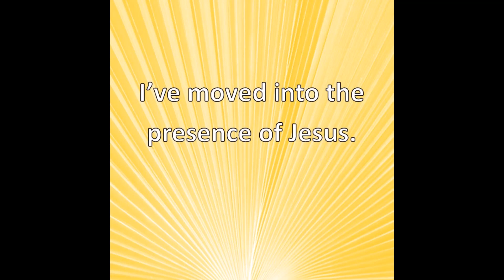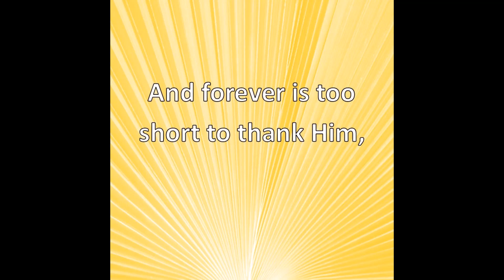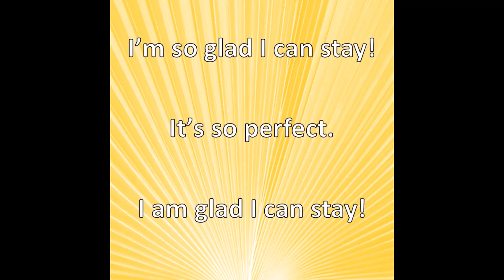I've Moved Into The Presence of Jesus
To be absent from the body is to be present with the Lord. Those who have gone before have moved into the presence of Jesus, in Paradise, our King's secure garden.  Like Jesus said to the thief who believed in him, "Today you will be with me in Paradise," so we who believe will join him there also as we wait for the new kingdom to be established on earth and in heaven.

 THEMES: promises of God, Garden of the King, heaven, eternal kingdom, grace, thankfulness, Luke 23:39-43.  Included in my book, "Songs From My Heart And Soul: Meditations on Life and Scripture Volume 1"

@debbierly123, Deb Bierly song, Deb Bierly YouTube, YouTube Deb Bierly, free Christian song, free new hymn, easy-to-learn song, free praise song, MGGA Make God Great Again!